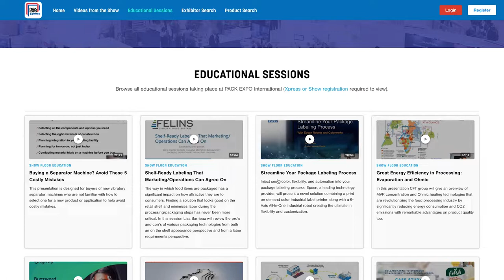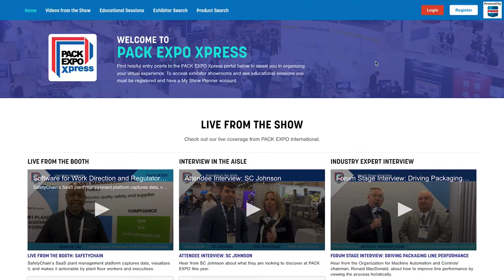PACK EXPO Xpress 2022